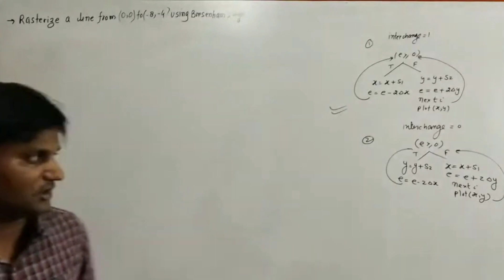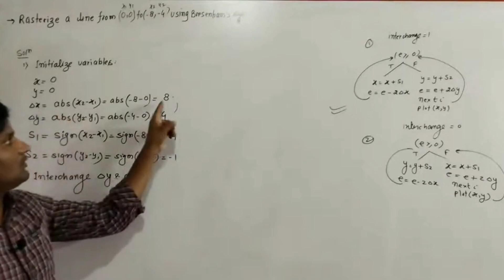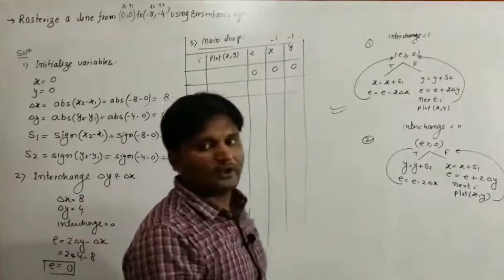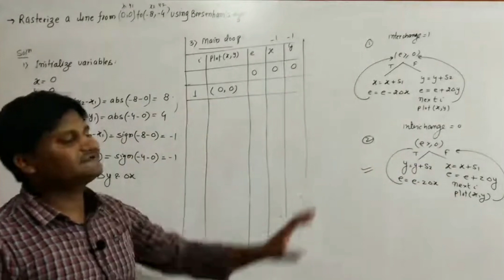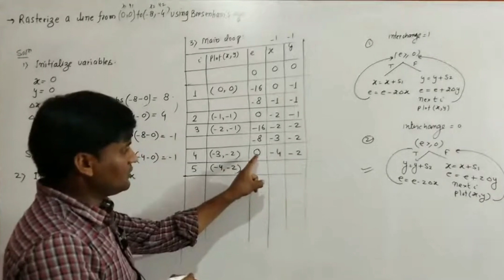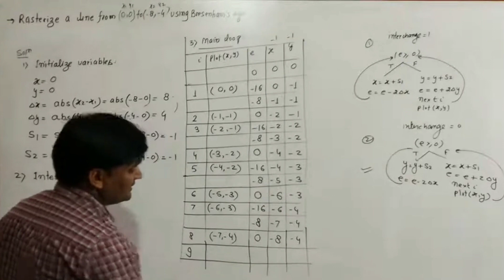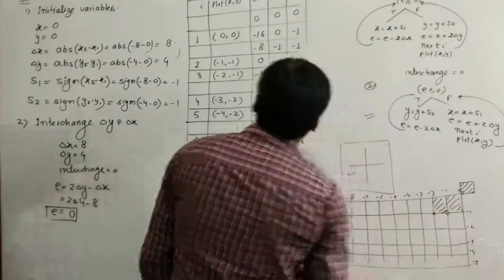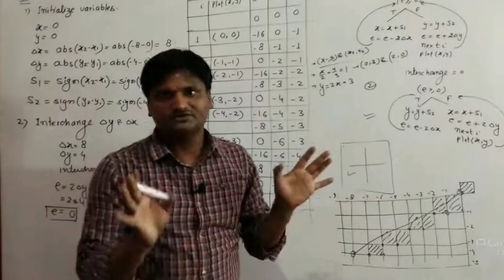Bresnham's Line drawing Algorithm| Computer Graphics (CG)|short tricks|solved Example#3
Input the two endpoints of the line segment, (x1,y1) and (x2,y2).
Calculate the difference between the x-coordinates and y-coordinates of the endpoints as dx and dy respectively.
Calculate the slope of the line as m = dy/dx.
Set the initial point of the line as (x1,y1).
Loop through the x-coordinates of the line, incrementing by one each time, and calculate the corresponding y-coordinate using the equation y = y1 + m(x – x1).
Plot the pixel at the calculated (x,y) coordinate.
Repeat steps 5 and 6 until the endpoint (x2,y2) is reached.

Question/example:
1. Rasterized a line from (1,1) to (5,4) using Bresnham's Algorithms

digital differential analyzer
line drawing
computer graphics
Digital differential analyzer dda

By @cseacademyahmadsir

Bresenham's Line Drawing Algorithm
1. Basics
2. Drawback of DDA
3. Problem with Floats
4. Derivation of Bresenhams
5. Algorithm
6. Example
Computer graphics full course
Rtmnu
Short tricks 4u
bresenham line drawing algorithm
bresenham line drawing algorithm in computer graphics
bresenham's line algorithm
bresenham's line drawing algorithm in computer graphics
bresenhams line drawing algorithm
computer graphics tutorial
graphic design
nagpur university
bresenham's line algorithm example

Bresenham Line Drawing Algorithm Explained with Solved Example in Hindi l Computer Graphics